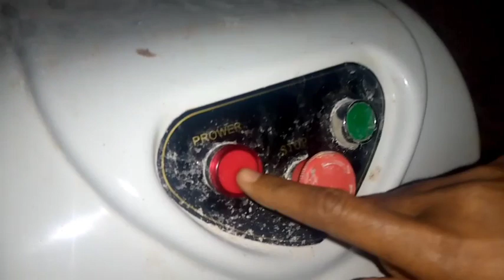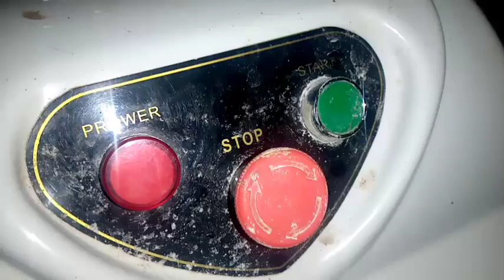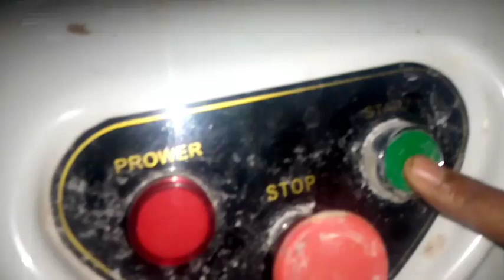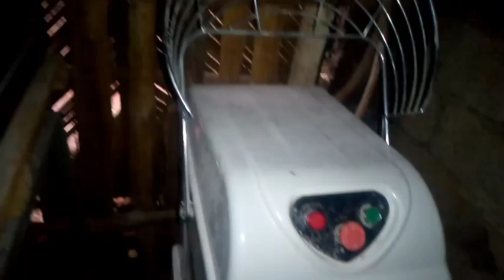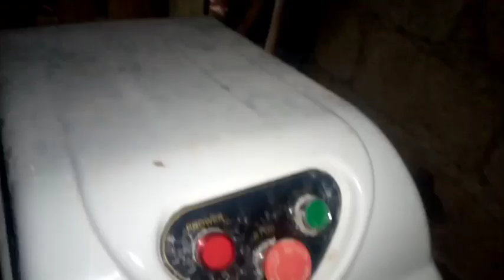ዳቦ How To operate and fix Bread mixer machine? | ምርጡ የዳቦ ሊጥ ማቡኪያ ማሽን|safeties for bread machins